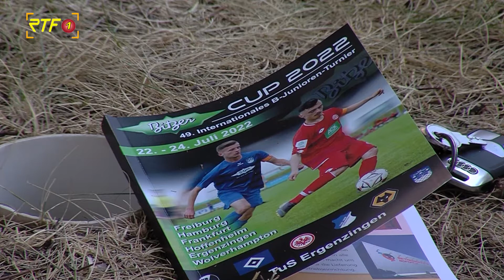Bitzer Cup 2022 in Rottenburg - Ergenzingen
RTF.1-Sport:  TSG Hoffenheim gewinnt den Bitzer-Cup 2022 in Rottenburg - Ergenzingen